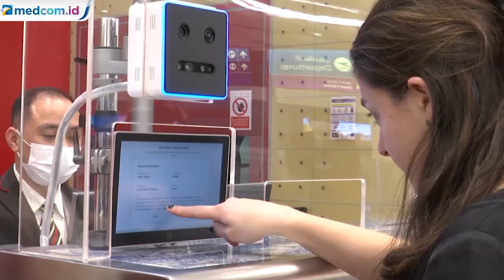Bandara Internasional Dubai Terapkan Penggunaan Paspor Retina Mata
Bandara Internasional Dubai sebagai salah satu bandara yang tersibuk melayani penerbangan internasional mulai menerapkan penggunaan paspor retina mata untuk mengetahui identitas penumpang.

Teknologi tanpa kontak fisik ini sebagai salah satu langkah membendung penyebaran virus COVID-19. Paspor retina mata ini menggunakan teknologi kecerdasan buatan. APTN.